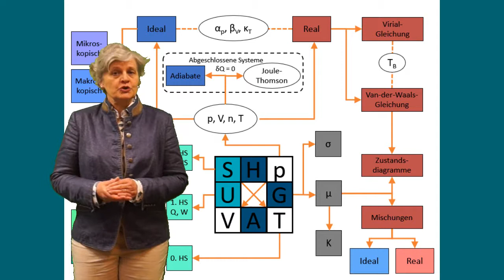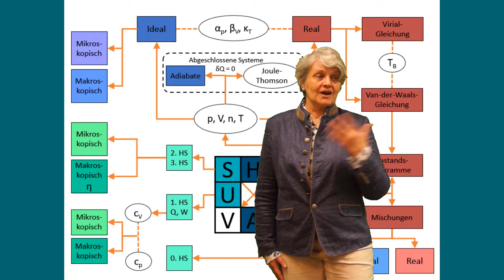Lehrvideo Thermodynamik Teil 1 Einführung